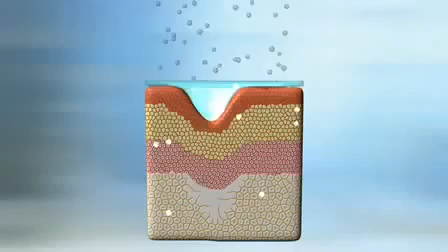How Skincerity Works 1 Min Video by Skinnube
Skincerity® Nightly Breathable Masque is a revolutionary cosmetic barrier that helps your skin feel smoother and look younger in just days. Skincerity is the world's only cosmetic product with patented Breathable Barrier® technology that seals in your own natural moisture to deeply hydrate your skin. While the Breathable Barrier® holds in moisture, it both infuses antioxidants and allows oxygen molecules to penetrate the barrier to help restore and rejuvenate your skin. The results are nothing less than amazing.

Wechat : santa828